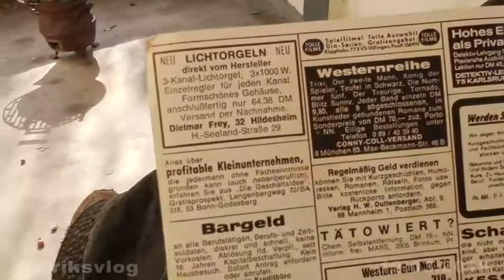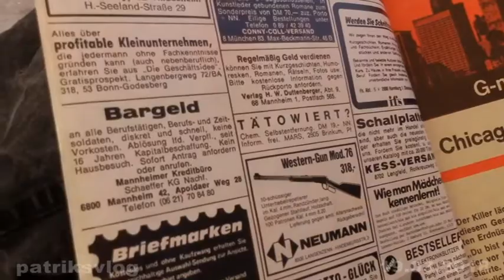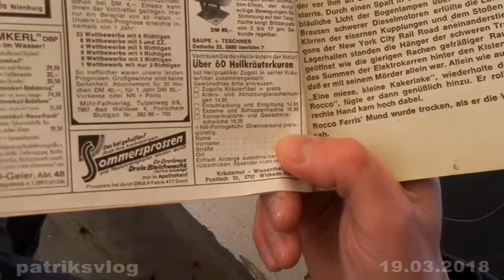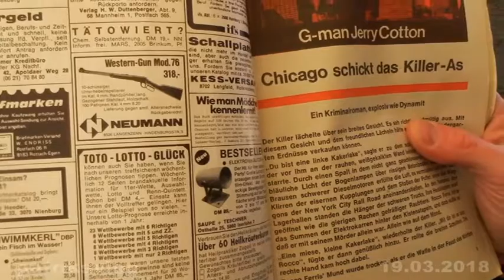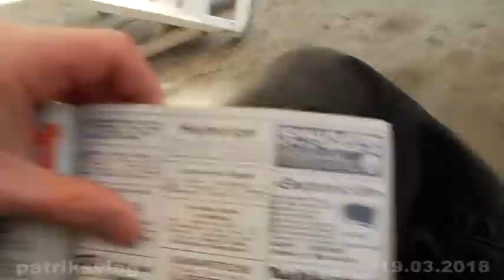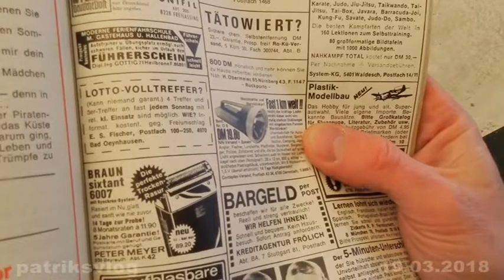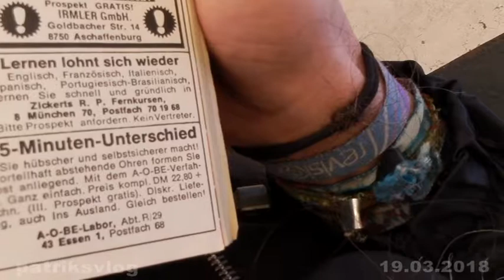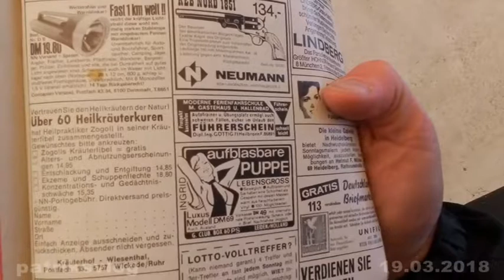Zielgruppenanalyse Jerry Cotton (anno 1976)